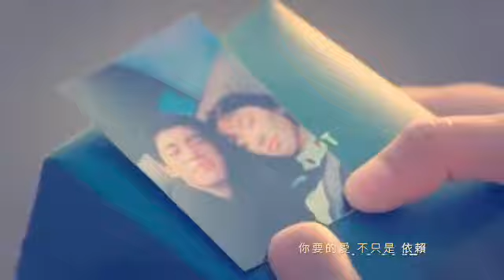Meteor garden 2018|hindi mix|song